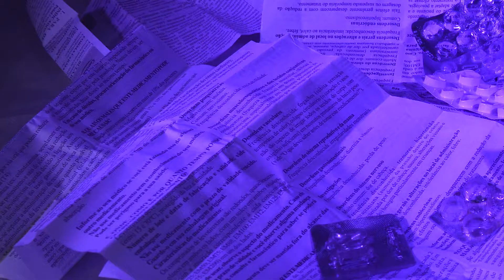Projeto visual sintomas